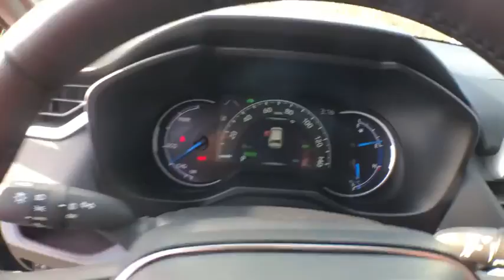2020 Toyota RAV4_Hybrid Westboro, Framingham, Milford, Worcester, Providence RI TM2077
New 2020 Toyota RAV4_Hybrid available in Milford, MA at Imperial Toyota. Servicing the Westboro, Framingham, Worcester, Providence RI County area.

Imperial Toyota
300 Fortune Blvd

Blueprint 2020 Toyota RAV4 Hybrid Limited 4D Sport Utility AWD eCVT Cruise Control Power Windows Power Locks Steering Wheel Radio Controls Aluminum Wheels. 2.5L 4-Cylinderbrbr41/38 City/Highway MPG $2368 off MSRP!brbrThe Buy For Price reflects all applicable manufacturer rebates and/or incentives (not all will qualify) and will vary depending on model trim and packages and is based on retail purchase with additional dealer discounts including a $1000 Imperial Trade Assistance Bonus for qualifying 2010 or newer trades. Our RED TAG buy for specials are available exclusively through our phone and internet department. Price subject to change if manufacturer rebates change. Lease business and fleet acquisitions may result in a different pricing and rebate structure. May include vehicle demonstrators. Stock photos may be used and picture may not reflect actual vehicle.brbrOur online price reflects all applicable manufacturer rebates and/or incentives (not all will qualify) and is based on retail purchase with additional dealer discounts including a $1000 Imperial Trade Assistance Bonus for qualifying 2010 or newer trade. Our RED TAG buy for specials are available exclusively through our phone and internet department. Price subject to change if manufacturer rebates change. Lease business and fleet acquisitions may result in a different pricing and rebate structure. Price does not include tax title registration and documentation or other applicable fees. To receive advertised promotional price the vehicle must be paid in full and take same day delivery from dealer stock. Call or email our phone and internet team for the most current rebate information and Imperial discounts. Our online Red Tag price is for our market area only. Price cannot be combined with any other discounts or promotions and is subject to change based on market value at any time without notice. The information contained herein is deemed reliable but not guaranteed dealer not responsible for any misprint involving the price or description of the vehicle its the sole responsibility of buyer to physically inspect and verify such information prior to purchasing. May include vehicle demonstrators. Stock photos may be used and picture may not reflect actual vehicle. Transparency is our goal. Call to find out what incentives you qualify for and to receive your personalized buy for price.brbrThis Vehicle feature many standard and optional equipment such as Bluetooth Backup Camera 11 Speakers 4-Wheel Disc Brakes ABS brakes Air Conditioning Alloy wheels AM/FM radio: SiriusXM Auto High-beam Headlights Automatic temperature control Axle Ratio: TBD Brake assist Bumpers: body-color Distance-Pacing Cruise Control Driver door bin Driver vanity mirror Dual front impact airbags Dual front side impact airbags Electronic Stability Control Emergency communication system: Safety Connect with 1-year trial Exterior Parking Camera Rear Four wheel independent suspension Front anti-roll bar Front Bucket Seats Front Center Armrest Front dual zone A/C Front fog lights Front reading lights Fully automatic headlights Garage door transmitter: HomeLink Heated door mirrors Heated Front Seats Heated front seats Illuminated entry Knee airbag Leather Shift Knob Low tire pressure warning Memory seat Navigation System Occupant sensing airbag Outside temperature display Overhead airbag Overhead console Panic alarm Passenger door bin Passenger vanity mirror Power door mirrors Power driver seat Power Liftgate Power moonroof Power steering Power windows Radio data system Radio: Premium Audio w/Navigation Rear anti-roll bar Rear seat center armrest Rear window defroster Rear window wiper Remote keyless entry Roof rack: rails only Security system SofTex Seat Trim Speed control Speed-sensi
Axle Ratio: TBD|Heated Front Seats|SofTex Seat Trim|Radio: Premium Audio w/Navigation|4-Wheel Disc Brakes|Air Conditioning|Electronic Stability Control|Front Bucket Seats|Front Center Armrest|Leather Shift Knob|Navigation System|Power Liftgate|Spoiler|ABS brakes|Alloy wheels|Automatic temperature control|Brake assist|Bumpers: body-color|Driver door bin|Driver vanity mirror|Dual front impact airbags|Dual front side impact airbags|Four wheel independent suspension|Front anti-roll bar|Front dual zone A/C|Front fog lights|Front reading lights|Fully automatic headlights|Gar